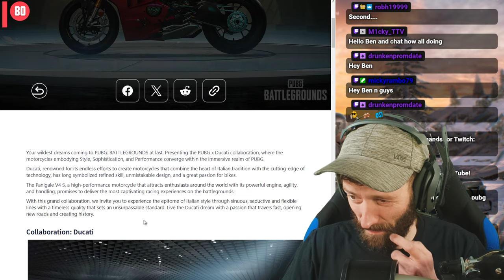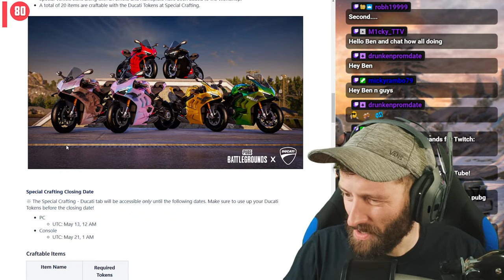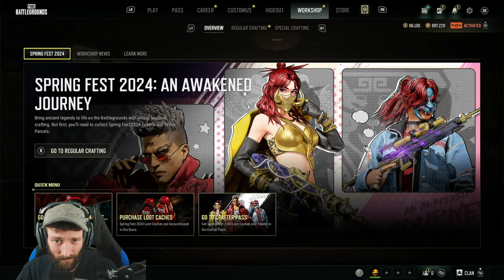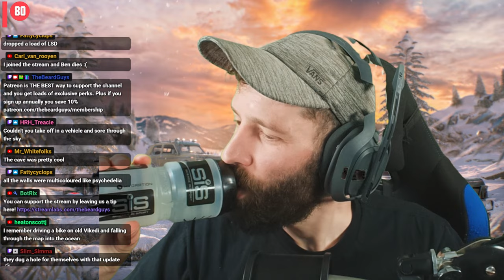Why is the DUCATI so expensive!? // PUBG Console LIVE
PUBG Console (Xbox Series X & PS4/PS5) with TBG Ben